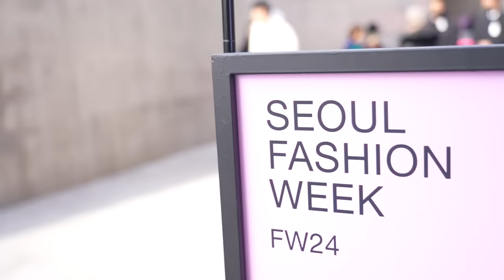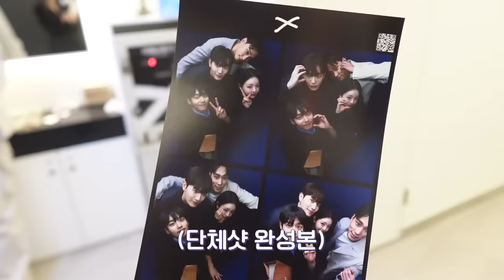솔로지옥 멤버들과 함께 보낸 민우의 패션위크 vlog | 유시은 sieun [CC]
솔로지옥 멤버들과 같이 민우의 패션위크에 다녀왔습니다~🩷
오랜만에 멤버들을 만나서 너무 들뜬 마음이었는데 저의 이 기분을
여러분들께 잘 전달할 수 있도록  정말 열심히 담아보았어요✨

앞으로 보고 싶은 콘텐츠가 있으시다면 댓글로 남겨주세요!!